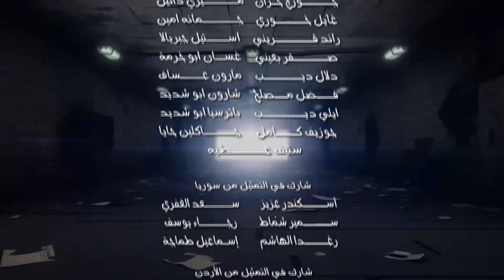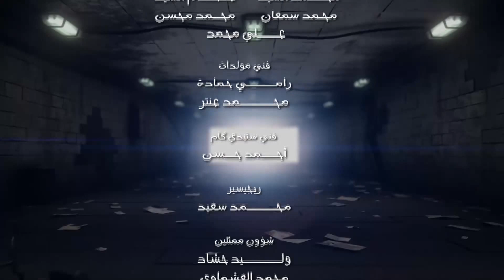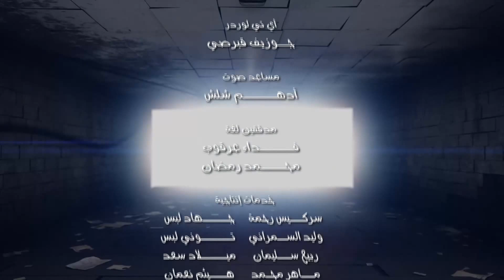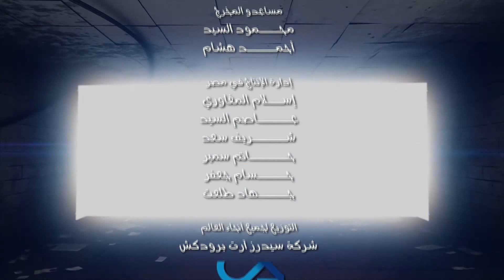موسيقى نهاية مسلسل ذهاب وعودة - وليد سعد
موسيقى مسلسل ذهاب وعودة - أغنية بنتخلق لصابر الرباعي
"دراما تشويقية إجتماعية تأخذنا إلى مرحلة تُحبس فيها الأنفاس حتى اللحظة الأخيرة..."
بطولة :  أحمد السقا -  أحمد راتب - إنجي المقدم - ياسر جلال - مجدي كامل - يوسف فوزي -   أروى جودة -  فريال يوسف
تأليف: عصام يوسف                إخراج: أحمد شفيق

مسلسلات أخرى على قناة سيدرز :
- أريد رجلا - مسلسل لو -  تشيللو  - سمرا   - رجل و ست ستات   - عيون القلب  - دهشة   - ابن حلال
مواقع التواصل الاجتماعي: